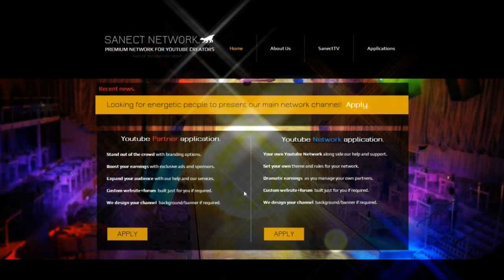Sanect partner application tutorial